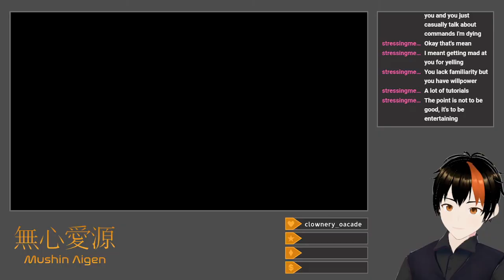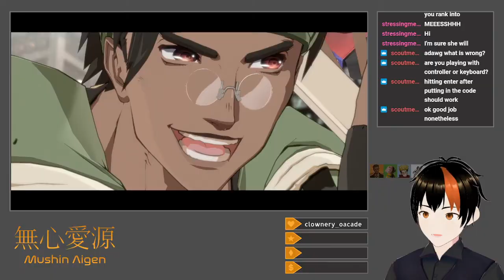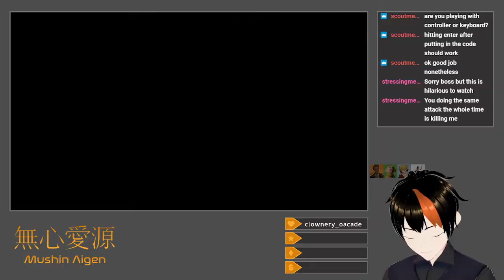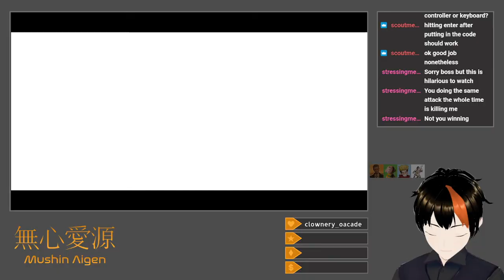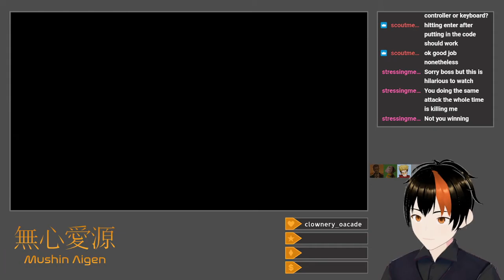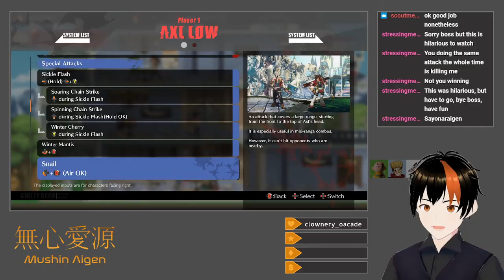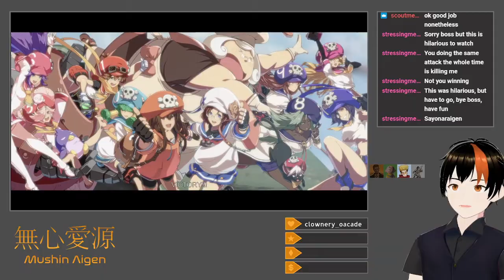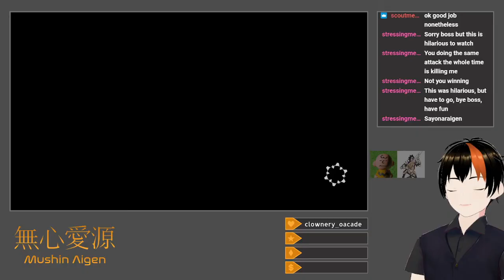[Guilty Gear: Strive #1] A Complete Beginner (With Friends)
I finally cave and join some friends for a bit of Guilty Gear: Strive, where, after some technical difficulties, I get absolutely humiliated.  I do manage to beat up some fellow beginners, though, by way of abusing Axl's projectiles.  Maybe I might try to actually get good at fighting games.

Title: Multiplayer (Never Played This Before!)
Category: Guilty Gear: Strive
Date: February 8, 2024
Platform: Twitch